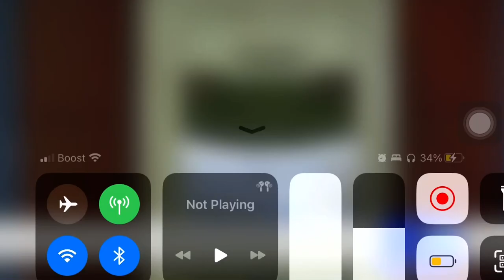MEN WANTED FOR $100,000 JEWELRY STORE ROBBERY IN QUEENS